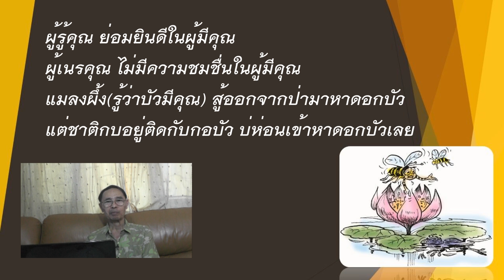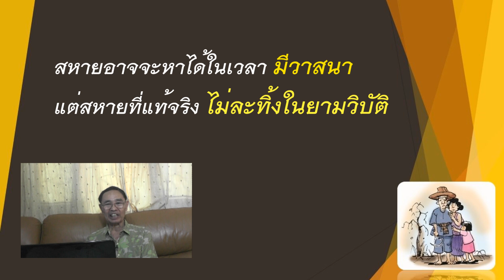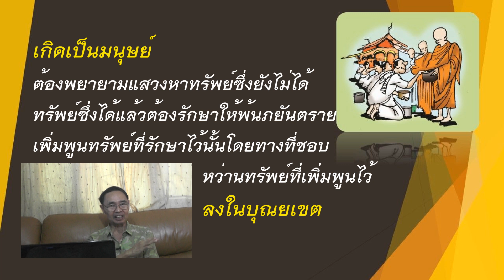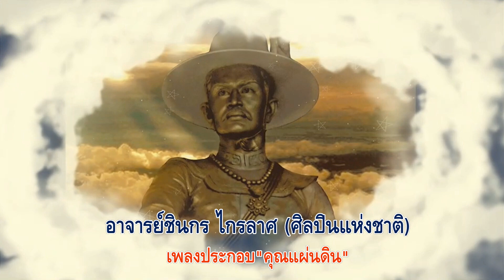หิโตปเทศ7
ตำสอนในหิโตปเทศ